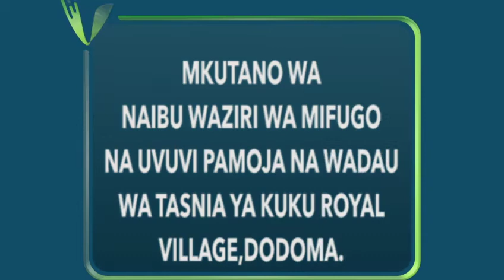MKUTANO WA NAIBU WAZIRI MIFUGO NA UVUVI NA WADAU WA TASNIA YA KUKU, ROYAL VILLAGE DODOMA 22/7/2022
Naibu Waziri wa Mifugo Mh. Abdalla Ulega Leo amefanya mkutano na wadau wa kuku jijini Dodoma ambapo wamejadili mambo mbalimbali kuhusiana na sekta ya mifugo hususan ufugaji wa kuku.